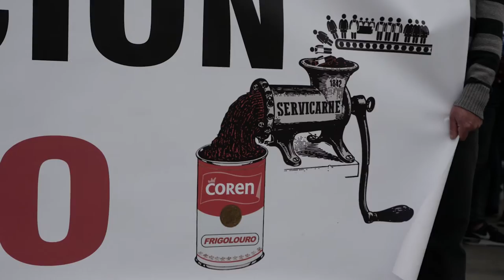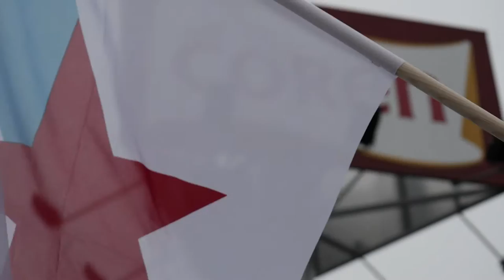Concentración contra a explotación de falsos autónomos no Grupo Coren (Ourense, 5/5/16)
[VÍDEO] Concentración contra a explotación de falsos autónomos no Grupo Coren - factoría principal de Coren (Ourense, 5/5/16)